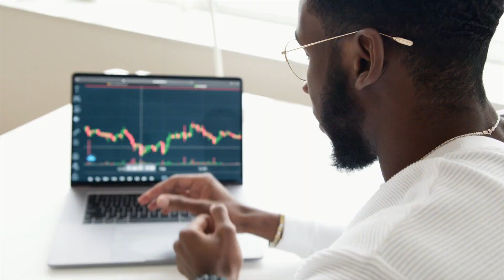HUNGER DRIVES SUCCESS - Motivational Video (Featuring James Adlam)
HUNGER DRIVES SUCCESS. This personal story is deer to my heart. My prayer is that in this video you find motivation and inspiration.

What would you add ... so someone could learn from your life experiences (perspective)

o get more motivational and life changing lessons!